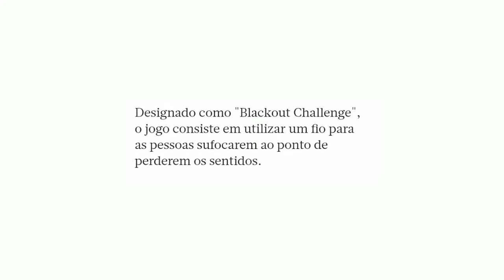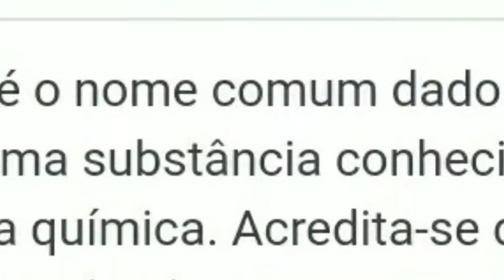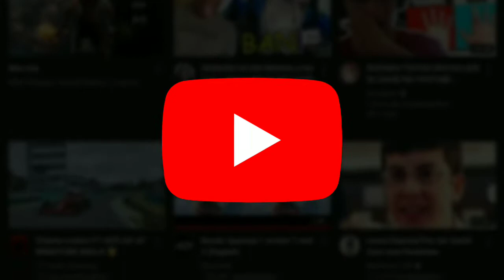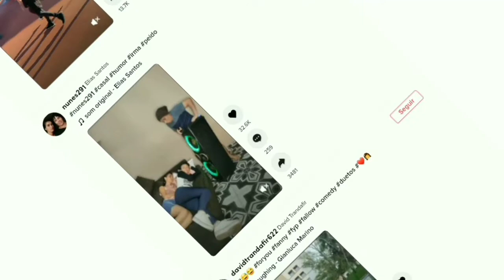Essa TikToker dançou no próprio túmulo da mãe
Bom, e por fim pessoal, vou ficando por aqui e vlw por ter assistido até aqui e até logo ;-)